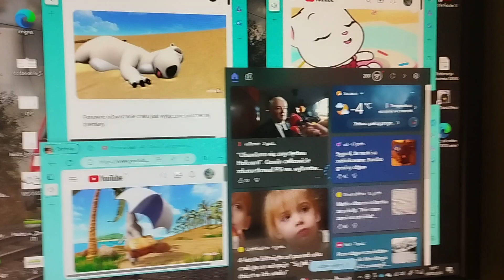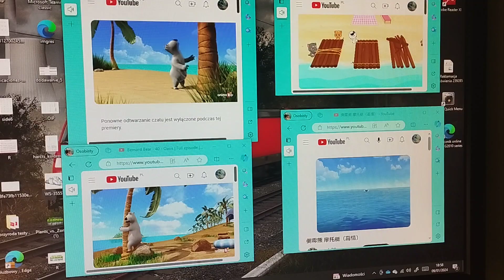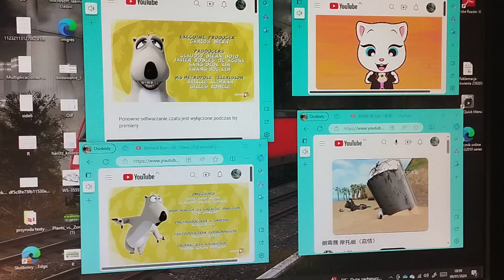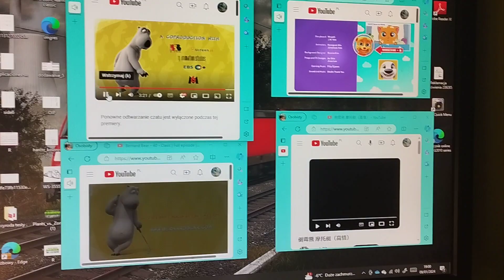Top 4 Summer Episodes From Bernard Bear and Talking Tom And Friends Minis.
Names Episodes The Desert Island, Angela on mystery Island, The motorboat and The oasis.